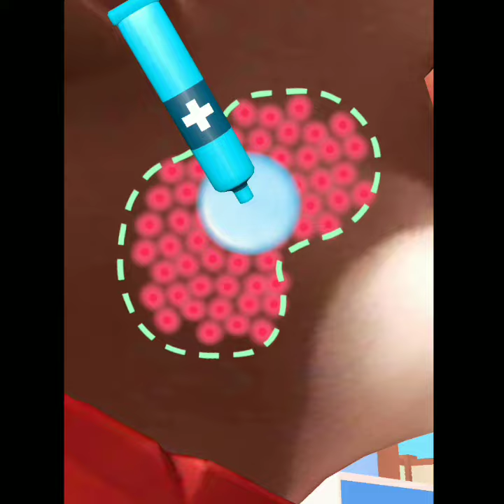Parasite Cleaner Game All Level Gameplay Android, iOS Walkthrough New Update Thrillers Game PC48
Things For Watching Video